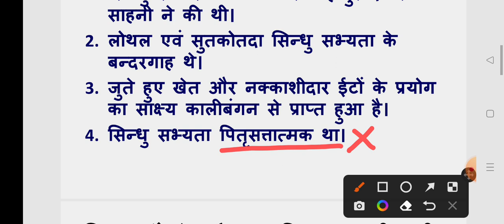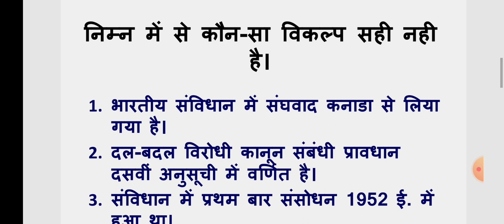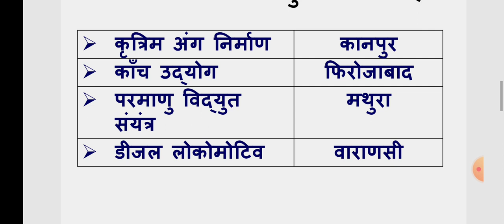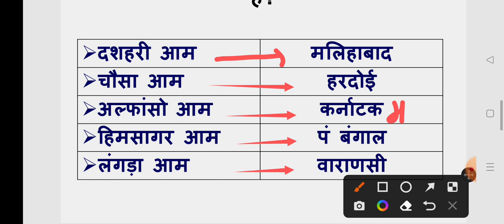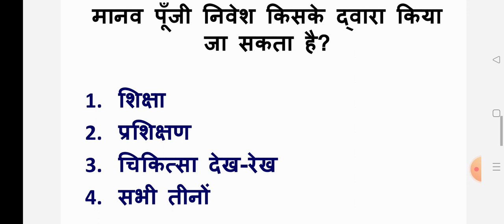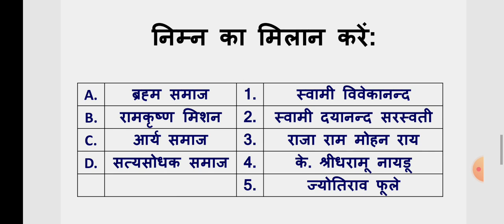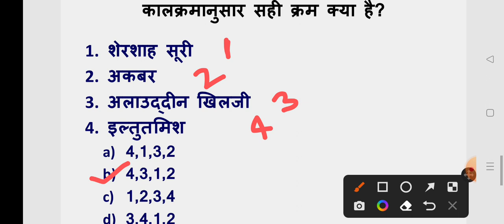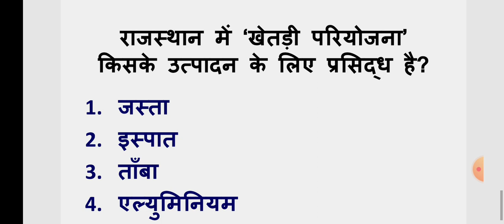Gk das ka dam 02 | most imp for Lekhpal and PET Exam | Most Imp GK Questions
Gk das ka dam 02 |
 most imp for Lekhpal and PET Exam |
Most Imp GK Questions
most Imp questions for Lekhpal Exam
most Imp questions for PET exam
gk most important question
sindhu sabhyata
dalbadal kanun
संविधान सभा का प्रथम अधिवेशन कब हुआ
brahmo samaj
ramakrishna mission
chauri chaura kand kab hua
arya samaj
satyashodhak samaj ki sthapna kisne ki
kaling youdh kab hua tha
sak sambat ki suruat kab hui the
Aurangzeb ke mirutu kab hui hui the
khetri rajsathan kew parsidh hai
top ten gk questions
Gk das ka dam series